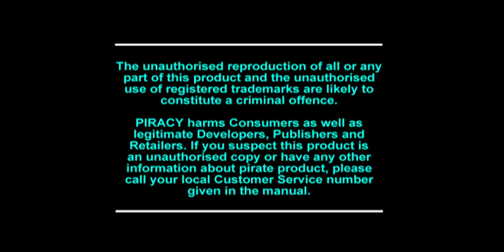Parodius Gameplay Walkthrough FULL GAME PS1